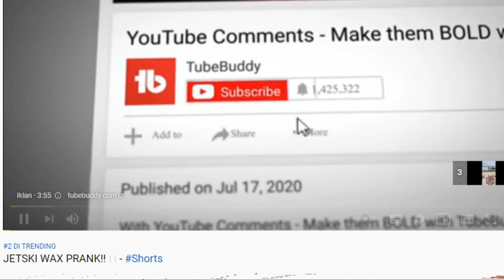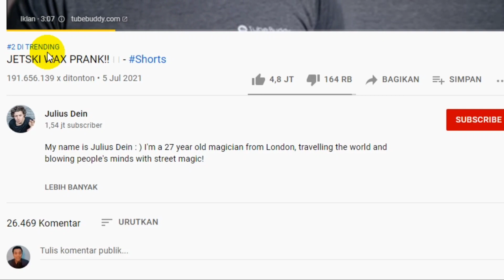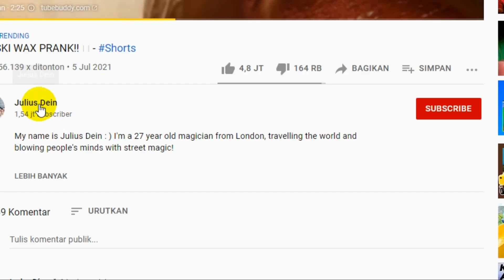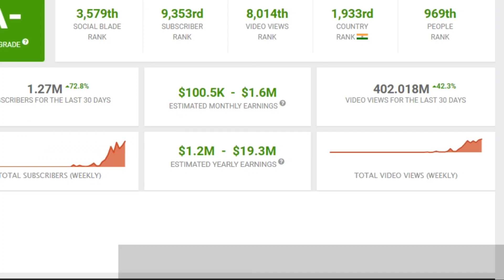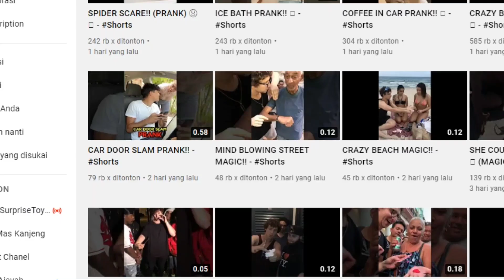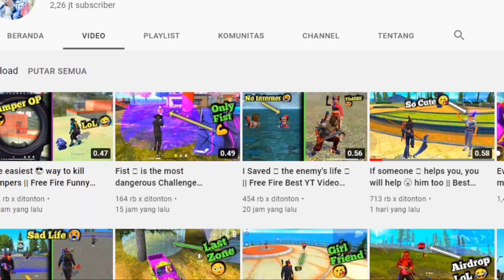MANTAP!! CARA MENDAPATKAN UANG DARI YOUTUBE SHORTS SAINGAN TIKTOK & REELS - KERJA ONLINE TANPA MODAL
Hari ini saya akan sharing Cara mendapatkan uang dari Youtube Shorts yang mana Youtube Shorts akan menjadi saingan dari TikTok dan REELS..

Mumpung masih hangat hangatnya, segera saja dimulai kawan.

aplikasi penghasil uang samsung power terbukti membayar
aplikasi penghasil uang saldo dana tercepat
aplikasi penghasil uang 2021 dana
cara mendapatkan uang dari snack video